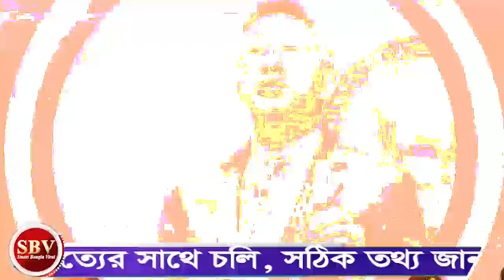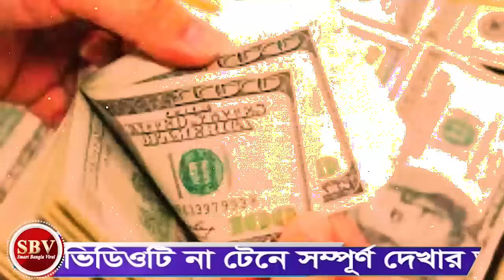Ajker Bangla Khobor 14 May 2024 | Bangladesh Latest News | Somoy Sangbad Live | Time Bangla News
Ajker Bangla Khobor 14 May 2024 | Bangladesh Latest News | Somoy Sangbad Live | Time Bangla News today talksow

Video Credit : Saqeeb's Opinion

সারাদেশের সর্বশেষ বিশ্ব সংবাদ,বিশ্ব সংবাদ আন্তর্জাতিক, আজকের আন্তর্জাতিক সংবাদ,আন্তর্জাতিক সংবাদ today,news 24, world news bangla,,world news24

ইসরাইল যুদ্ধ ইরান যুদ্ধ
ফিলিস্তিন-ইসরাইল যুদ্ধ

abc news
ajker bd news
bbc bangla news
বিবিসি নিউজ বাংলা
বিবিসি বাংলা খবর
আন্তর্জাতিক খবর
আন্তর্জাতিক সংবাদ
বিশ্বসংবাদ
bbc আন্তর্জাতিক খবর
bbc sambad
Bbc world News
Ajker World News
Ajker Bbc sambad
আজকের আন্তর্জাতিক সংবাদ
এইমাত্র পাওয়া আন্তর্জাতিক সংবাদ
বিশ্ব সংবাদ
bbc news today
today bbc news
world nbc news
international news today
abc news today
world news
bbc news